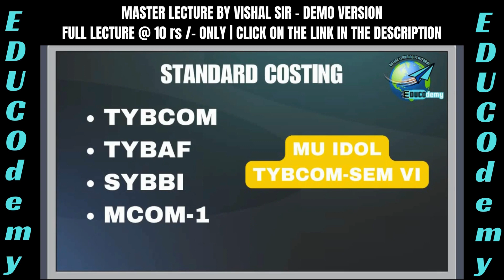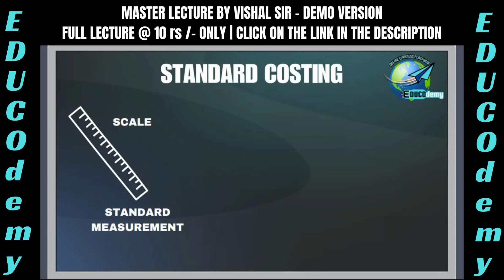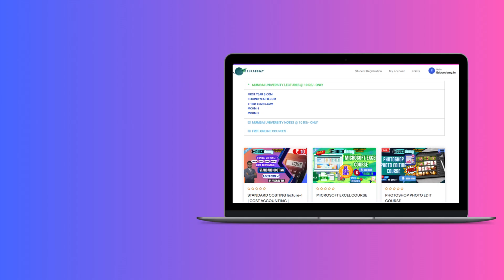#1 standard costing | cost accounting | TYBCOM/TYBAF/SYBBI/MCOM-1 | free demo lecture by vishal sir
"🚀 Unleash Your Potential with EDUCOdemy! 🎓 Dive into a World of Knowledge for just Rs 10/- per Lecture! 💡 Experience Next-Gen Learning at Your Fingertips! 🌟 Explore a Universe of Cutting-Edge Courses Tailored for the Future! Join EDUCOdemy Today & Empower Your Tomorrow! 🌐✨ LearnSmart GrowWithEDUCOdemy"